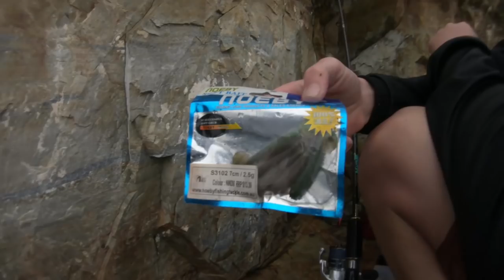EPIC ARVO WITH THE GROMS! My first ever MEET UP/ ROD GIVEAWAY!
During a recent trip to a town I grew up fishing in I received a bunch of messages from local kids who were frothing to go fishing! I put it out there on Instagram and heres the result! Such a classic bunch of legends! The FROTH IS STRONG!

Brooksy.